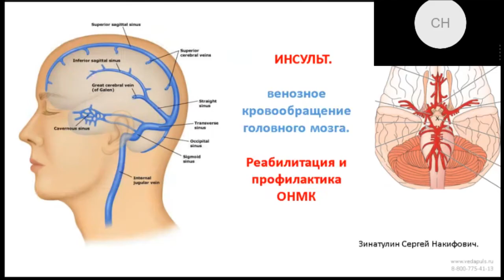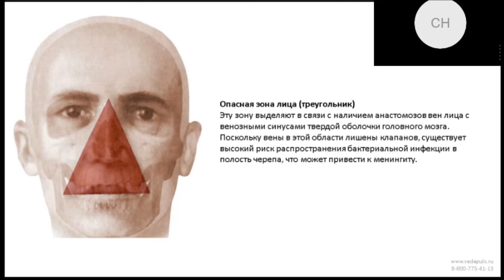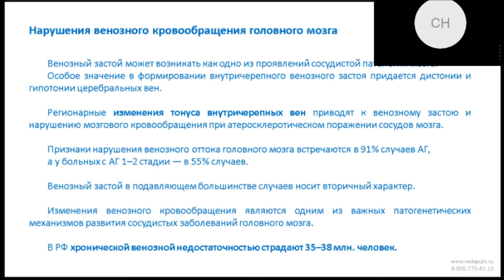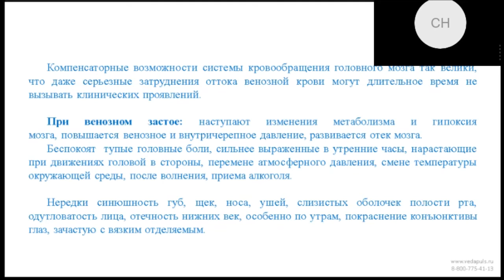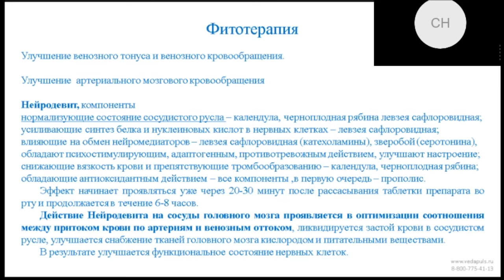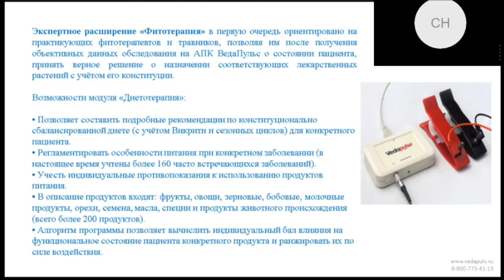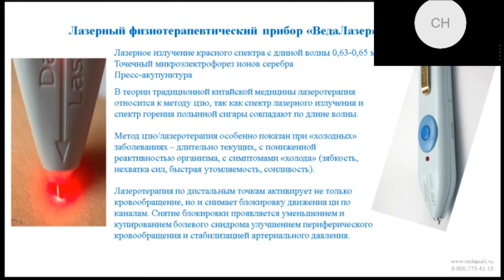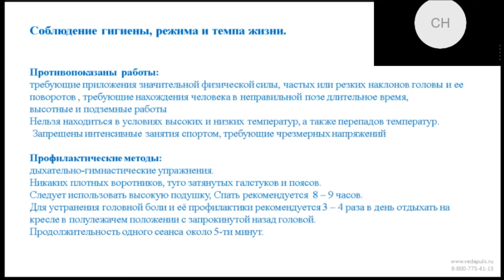Инсульт. Часть вторая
На первом вебинаре, посвященном инсульту, мы говорили о том, что такое инсульт, и как его избежать. Этот вебинар будет посвящен реабилитации постинсультных больных.

В программе  вебинара:
 - Что самое важное в реабилитации после инсульта?
 - Какие супер технологии разработаны для восстановления?
 - Можно ли прочитать мысли  парализованного человека?
 - Как избежать повторного инсульта и чем полезен ВедаПульс в реабилитации и профилактике нарушений мозгового кровообращения?

Эксперт: Зинатулин Сергей Накифович, известный врач-реабилитолог, специалист по восстановительной медицине. С 1987 года занимается вопросами немедикаментозного лечения, реабилитации, дыхательной гимнастики. Ученик академика К. П. Бутейко. Автор серии книг «Спасенные Дыханием», «Как я жил без кислорода».  Награжден «Золотой медалью» имени А. Л. Чижевского Академии медико-технических наук РФ.